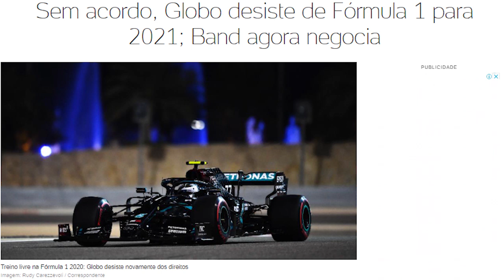PLANTÃO! Globo não vai transmitir Fórmula 1 em 2021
A rede Globo anunciou oficialmente que não vai transmitir Fórmula 1 em 2021. A emissora que já tinha feito esse anúncio ano passado, voltou à jogada após o negócio desastroso com a Brasil Motorsports. Mas não houve acordo. A Band negocia com a categoria no momento para assumir a transmissão.